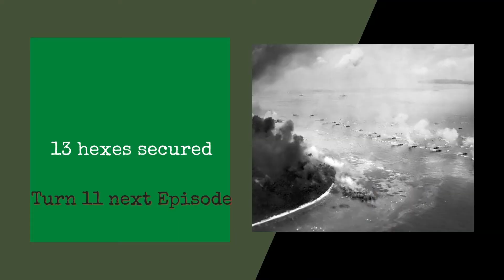D-Day at Peleliu new strategy turn 10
Japanese launch counterattack!